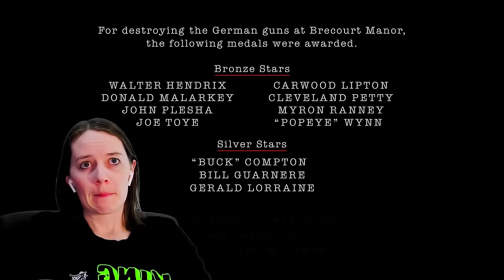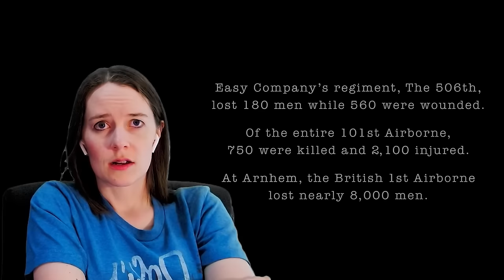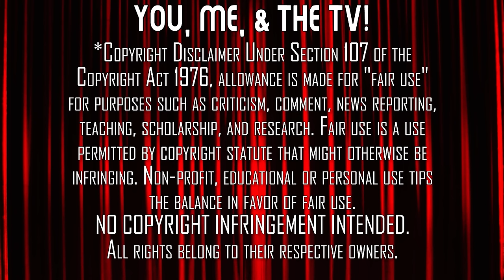Band of Brothers | Complete Series Reaction Marathon | First Time Watching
Happy Memorial Day! To celebrate let's Marathon, Mrs. Movies' reactions to her first time watching, Band of Brothers.

Purchase Band of Brothers on Blu-ray on Amazon

Full-Length Watch-Alongs are Linked Below (You Need Your Own Copy Of Band of Brothers!!!)
Full-Length Commentary for Episode 1:

0:00 Start
2:09 Episode 1 - "Currahee"
27:21 Episode 2 - "Day of Days"
48:02 Episode 3 - "Carentan"
1:11:46 Episode 4 - "Replacements"
1:33:58 Episode 5 - "Crossroads"
1:54:58 Episode 6 - "Bastogne"
2:15:59 Episode 7 - "The Breaking Point"
2:41:14 Episode 8 - "The Last Patrol"
3:00:55 Episode 9 - "Why We Fight"
3:20:44 Episode 10 - "Points"
3:35:15 Post-Series Discussion